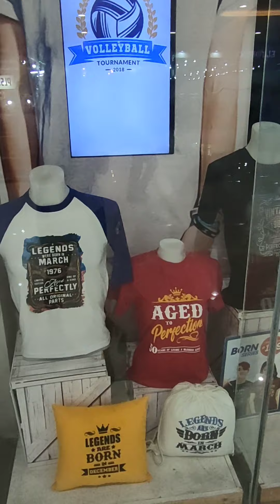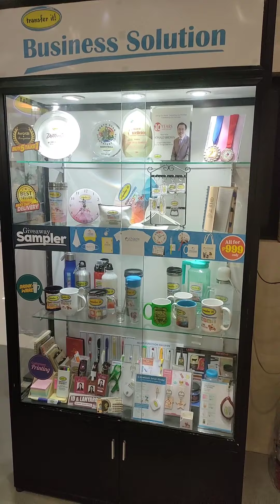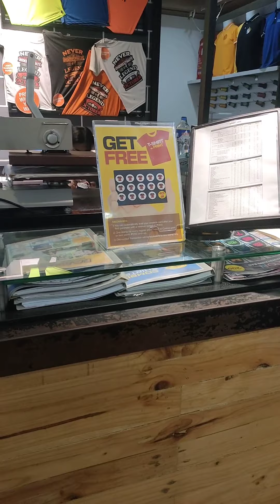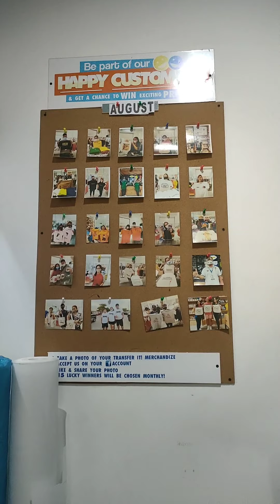rp tuguegarao vlog